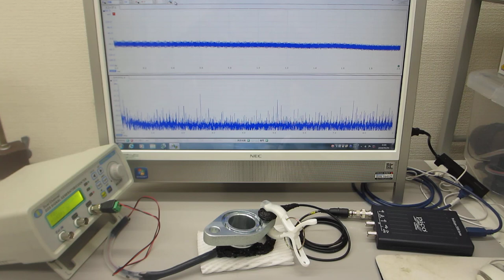超音波プローブの発振制御による表面検査実験（超音波システム研究所）